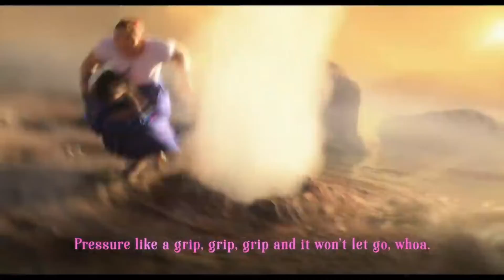Surface Pressure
“Surface Pressure” cover by Pia